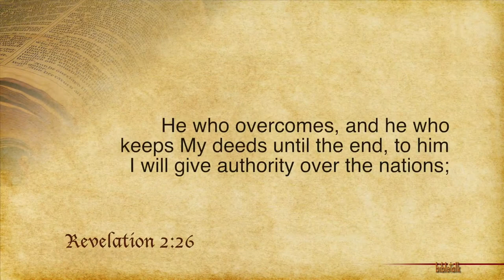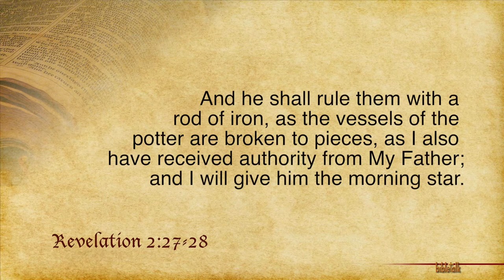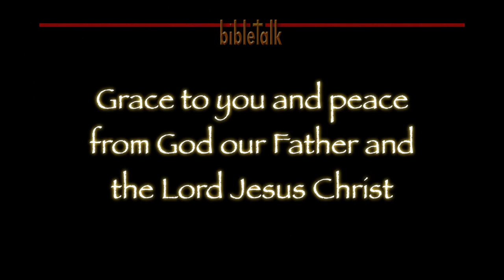The 7 Churches of Revelation - Part 19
Thyatira: Revelation 2:26-29
The end of this letter is about being faithful to the end and avoiding speculation and conjecture. It is about getting understanding from the revelation that we've been given.